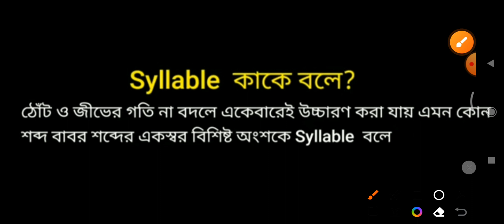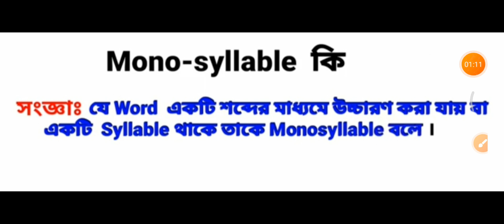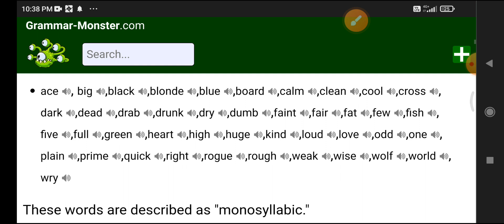Syllable ## A list of Monosyllabic Words with Sound & Meaning in Bangla ##